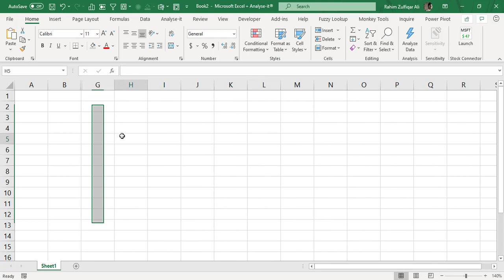Hide Picture within Columns in Microsoft Excel | Move and Size with cells | EB-16 Every Wed